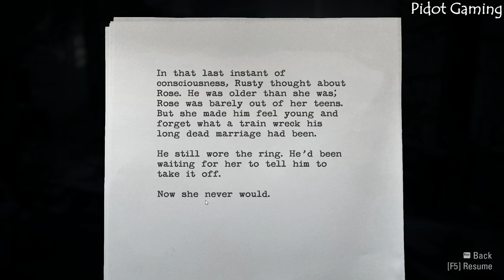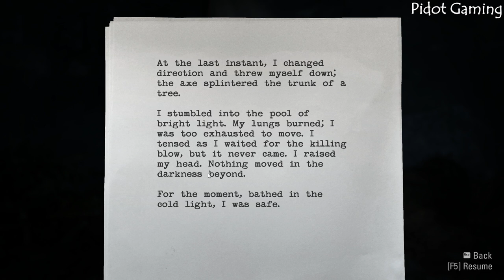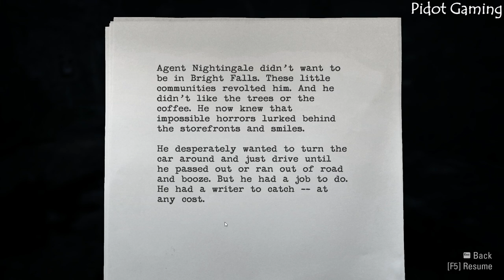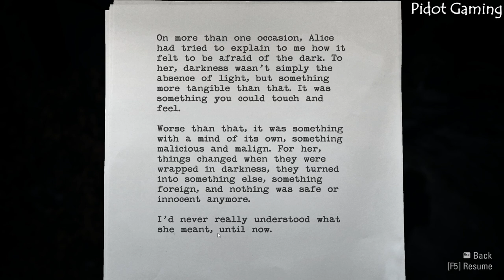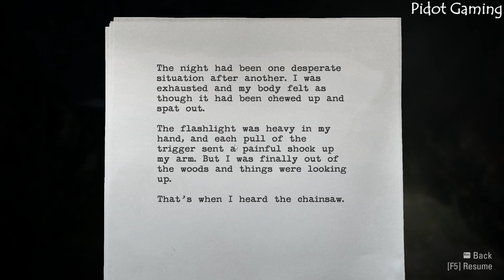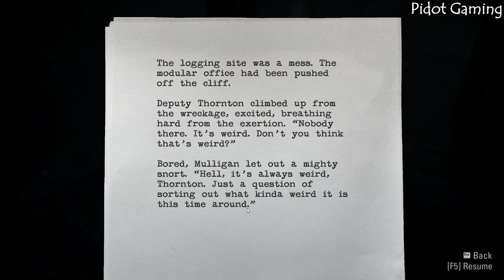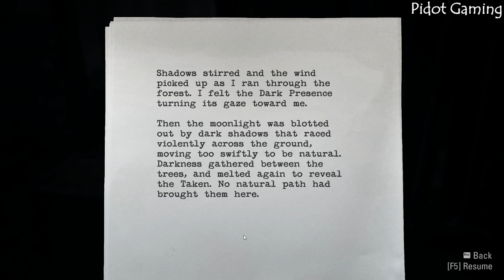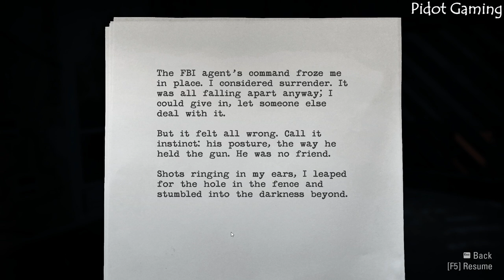RANSOM - Let's Play Alan Wake Part 3 | PC Gameplay Walkthrough (Malaysia)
Episode Three - Ransom. Lured by Rose to the trailer park, Alan soon has to deal with the Police and Agent Nightingale.